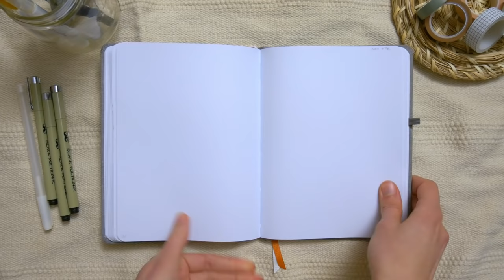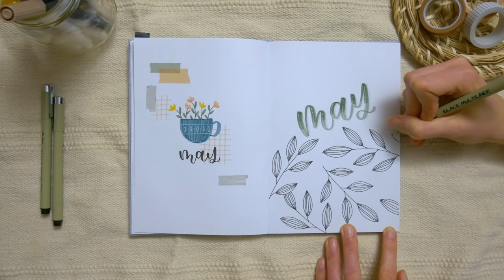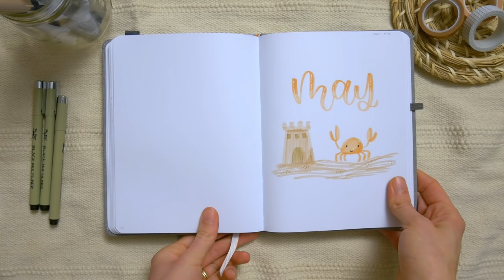MAY BULLET JOURNAL THEMES | 5 Easy BUJO Theme Ideas For Mayl | May 2021 Plan With Me | May PWM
MAY BULLET JOURNAL THEMES | 5 BUJO Theme Ideas For Mayl | May 2021 Plan With Me | Journal Inspiration

For those of you who haven't chosen your May bullet journal theme yet, I'm hoping that this video will give you the inspiration you need! Today I'll be showing you 5 different theme ideas for the month of May... or any month for that matter :) Let me know which one is your favorite and tag me on instagram if you decide to use any of these in your bujo!

MY BASIC SUPPLIES:
White Gelly Roll
White Uniball
Sakura Micron fine liners mixed pack
Crayola Super Tips
Tombow Fudenosuke
Shuttle Art 120 Brush Pens
Mr. Pen White Gel Pen
Mr. Pen Black Multi-Liners
Mr. Pen Black Gel Pens
Mr. Pen Paint Pens
Mr. Pen Metallic Markers
Mr. Pen Metal Rulers

Colored Tombow Dual Tip Brush Pens (291, 992, 942, 620, 228, 623)
Zebra Mild Liner Brush Pens (smoke blue, vermillion, violet, gold, dark blue)

FILMING EQUIPMENT:
Camera #1 (overhead shots)
Soft Box Light
Lapel Mic